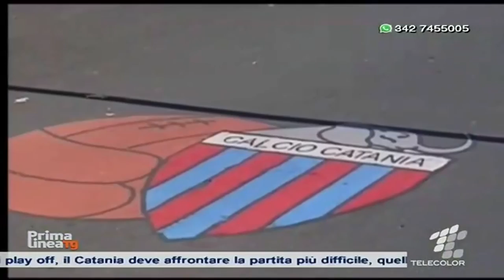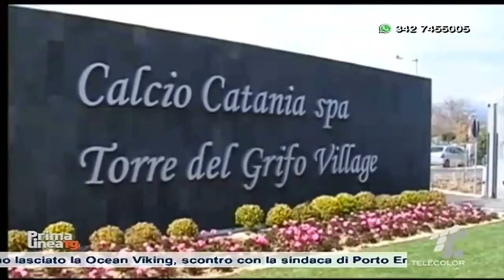Per il Calcio Catania adesso è l’ora di pensare al futuro